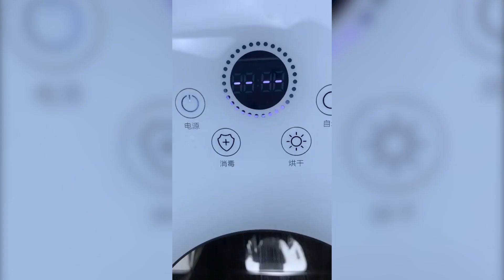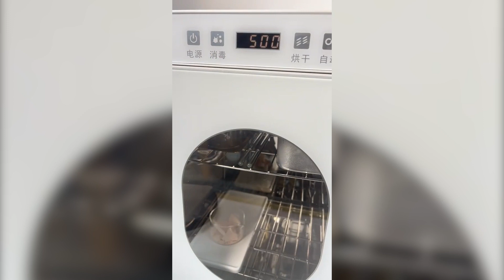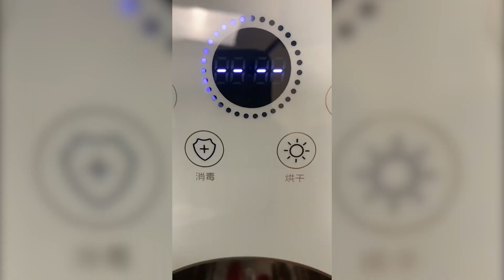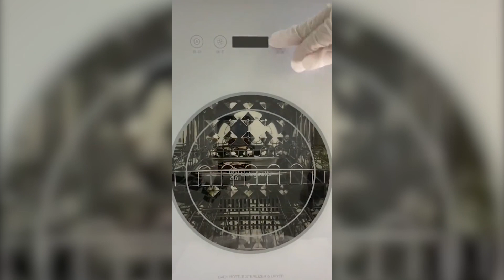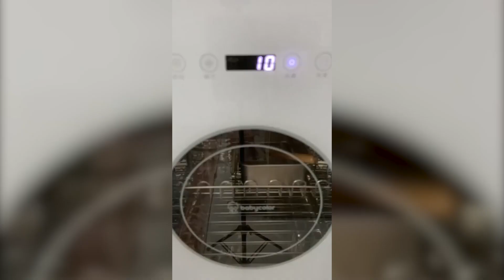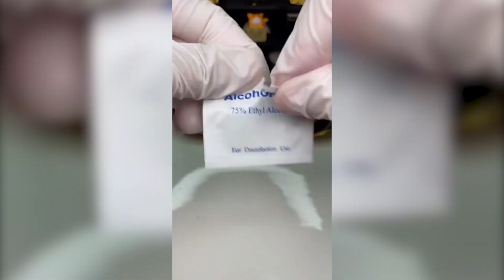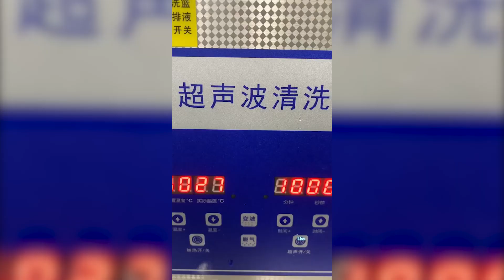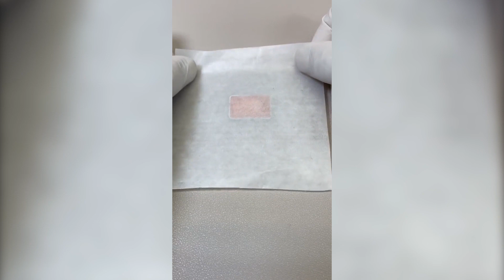🛠🌈Fixing Broken Makeup Storytime ✨ || Tiktok Compilation Special Part 88